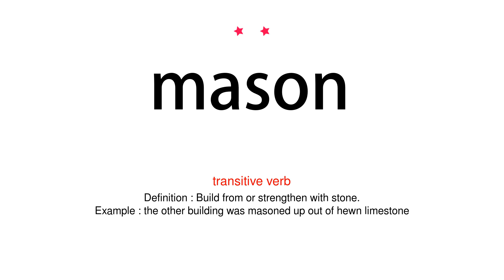How to pronounce mason - Vocab Today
The pronunciation of the word mason in Amercian accent is demonstrated in this video. If the word is from another language, such as brand name, it will be pronounced in its original language. Based on the word frequency, this is of 2 stars difficulty.

The word mason has the following meanings:
1. (noun)
Definition : A builder and worker in stone.
Example : the chief mason at Westminster Abbey
2. (noun)
Definition : A Freemason.
Example : a Mason's handshake
3. (transitive verb)
Definition : Build from or strengthen with stone.
Example : the other building was masoned up out of hewn limestone